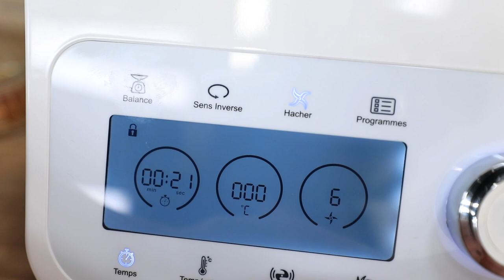SUPER TOQUÉE - Recette marinade asiatique et poulet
Comme chaque semaine, retrouvez le rendez-vous culinaire de Marie-Helène Mahé !